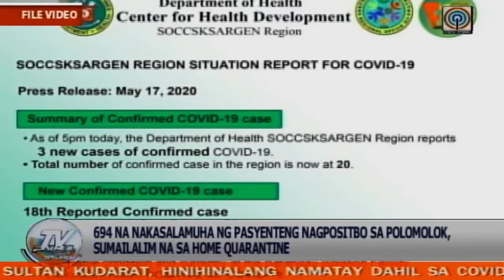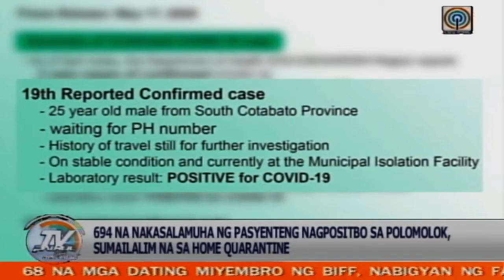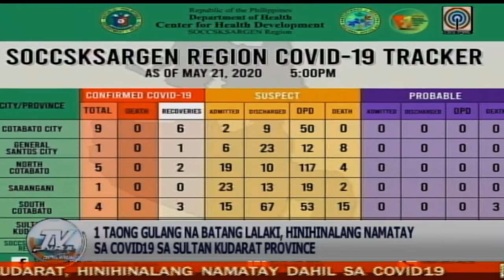1 taong gulang na batang lalaki, hinihinalang namatay sa COVID19 | TV Patrol South Central Mindanao